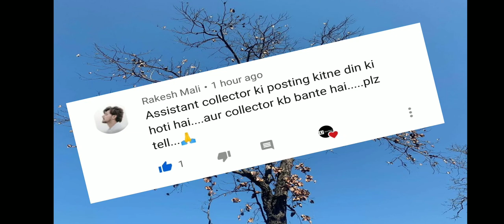Assistant Collector ki posting kitne din ki Hoti h?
Hello YouTube family ,in this video I will discuss the question asked by nitika Suryavanshi .

 Assistant collector ki posting kitne din ki Hoti h...?or training kB khtm Hoti h?

to iska answer detail me video me btyaa gya h

To umid krte h..ki unka doubt solve ho Gya hoga.

Love you all❤️